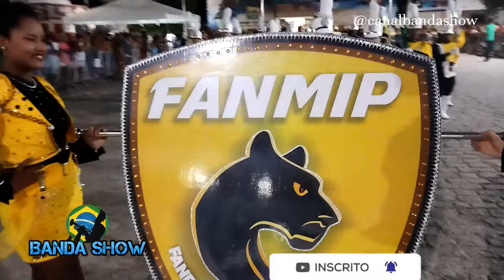Coreográfico da Banda Marcial FANMIP - I CONBAFIP Concurso de Bandas e Fanfarras de Ipirá - BA 2023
Apresentação do Corpo coreográfico da banda marcial FANMIP de Ipirá Bahia no Campeonato baiano de Bandas e Fanfarras da LICBAMBA 2023 etapa na cidade de Ipirá Bahia

👍🏼 DEIXE O SEU LIKE
📬 COMPARTILHE

Bocal para trompete
Bocal para Tuba
"Baquetas com Kaiser"
Trompete
Trombone De Vara
Óleo lubrificante de limpeza
Trompa
Glockenspiel Xilofone
( LIRA ) xilofone Glockenspiel
Caixa/Repique
Par Baquetas Fibra
Bumbo fuzileiro 30X20
Prato Zeus
Escaleta
baquetas de percussão com cabo de alumínio
Snare Drum Kit
16 Pares Luva De Algodão
Acessorisos p/ BALIZAS e BALIZADORES
Surdo 60X18" Ferragem Cromada
Correia Talabarte Branca 2 Ganchos